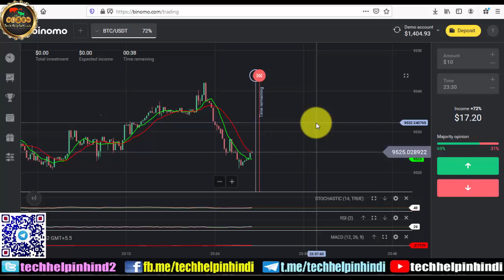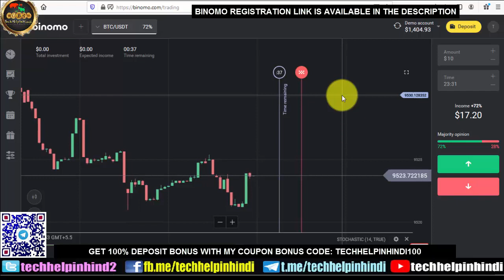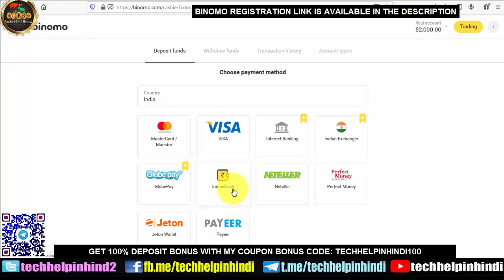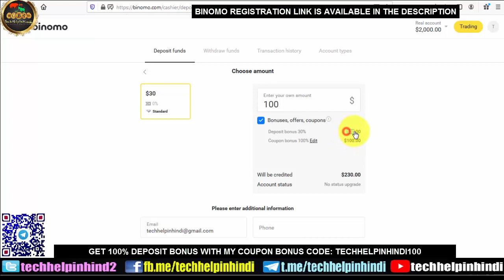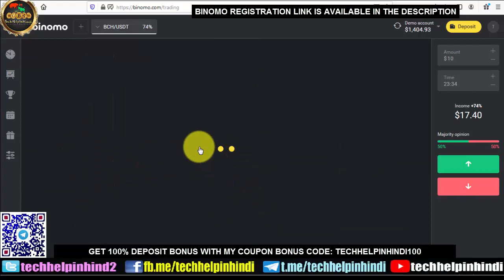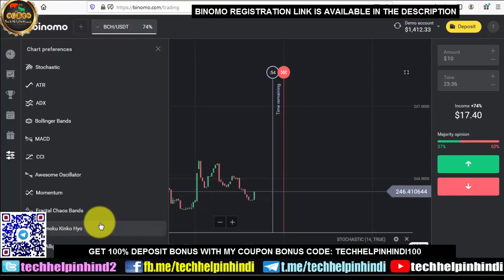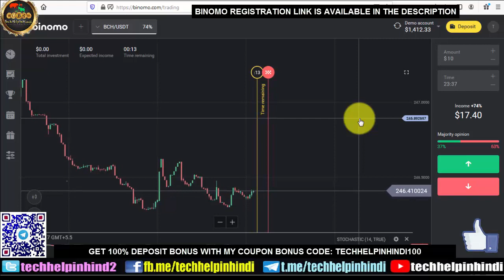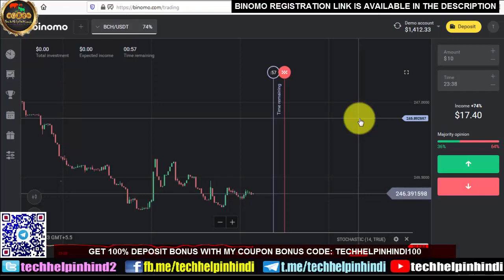BINOMO USER REVIEW INTRODUCTION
Binomo Review | Registration | 100% Deposit Bonus | Deposit Withdrawal time | Best way to make money

Hi Friends
Is video me apko Binomo Platform ke baare me bataya gya hai jisme apko registration or deposit karne par 100% deposit bonus (100+100=200$) milte hai or sath hi sath free study materials diya jayega jiski help se aap apni trading skills ko or bhi improve kr payenge.

RAJ
Admin-Tech Help In Hindi
Tech/MLM & Crypto Trading Analyst

NOTE - I CAN NOT GIVE YOU 100% ASSURANCE. SO INVEST IT AT YOUR OWN RISK...I AM NOT RESPONSIBLE FOR ANY KIND OF FINANCIAL LOSS OR DELAY...BECAUSE ONLINE BUSINESS IS SO RISKY & FUTURE IS ALSO UNCERTAIN !